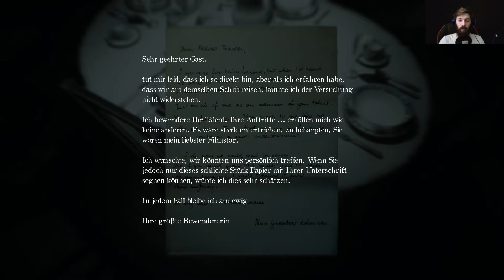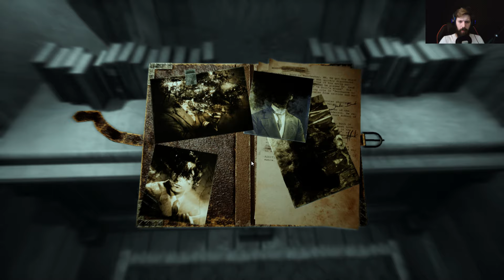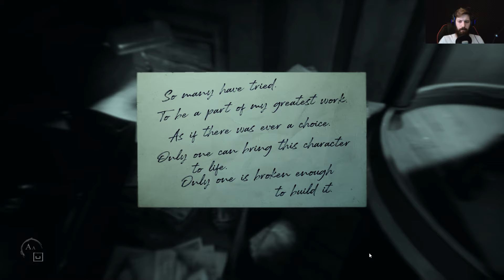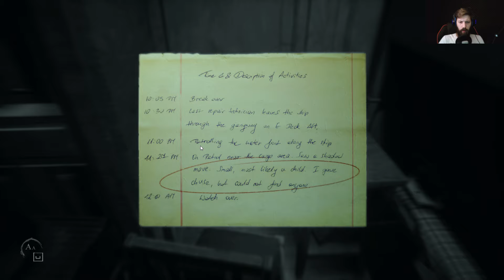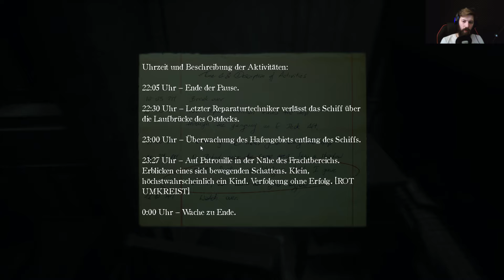Layers of Fear 2 - #02 - Licht, Kamera, Action!